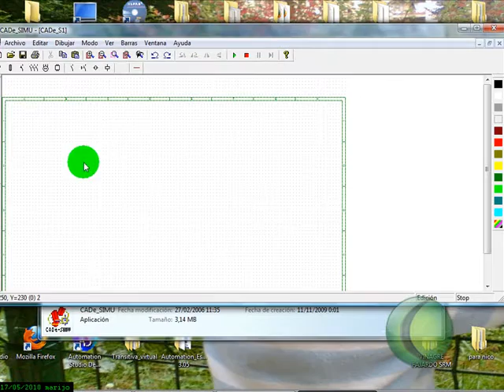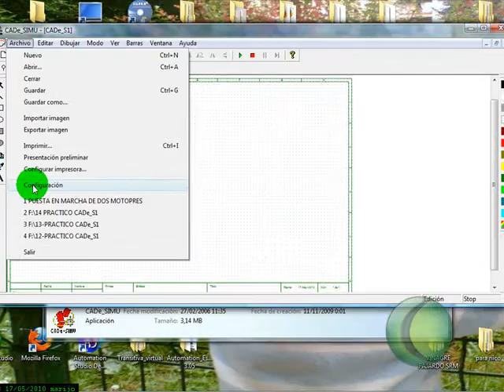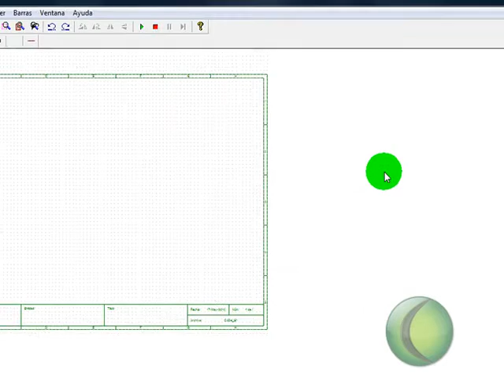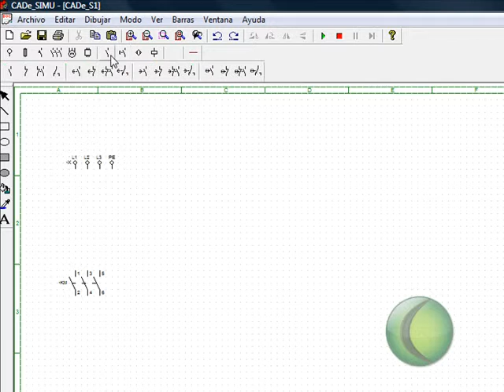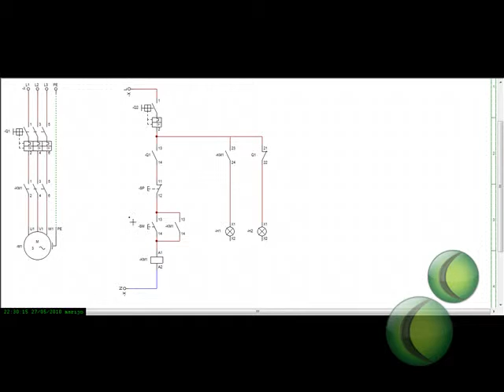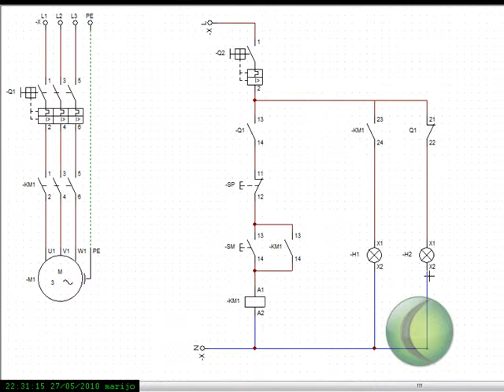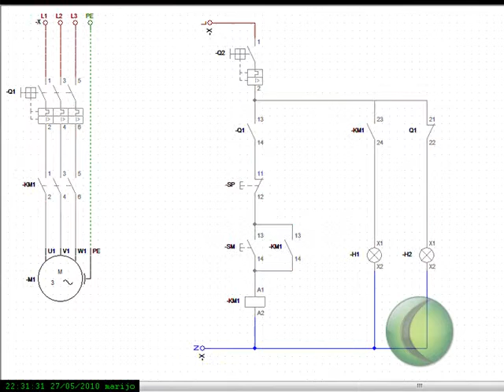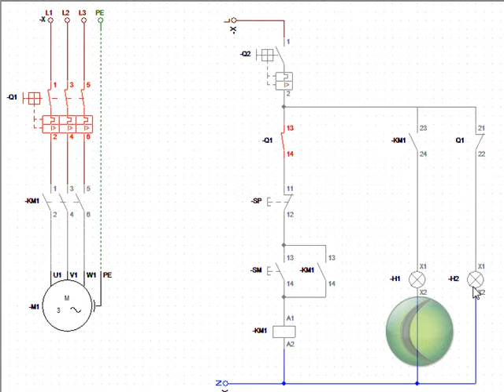CADe SIMU Puesta en marcha con señalización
CADe SIMU.
Software de diseño de esquemas de mando y potencia.
CADe Simu es un programa bastante sencillo para elaborar esquemas de mando y potencia de B.T.
CADe Simu es un programa de CAD electrotécnico que permite insertar los distintos símbolos organizados en librerías y trazar un esquema eléctrico de una forma fácil y rápida para posteriormente realizar la simulación.
El programa en modo simulación visualiza el estado de cada componente eléctrico cuando está activado al igual que resalta los conductores eléctricos sometidos al paso de una corriente eléctrica.
Por medio del interface CAD el usuario dibuja el esquema de forma fácil y rápida.
Una vez realizado el esquema por medio de la simulación se puede verificar el correcto funcionamiento.

Actualmente dispone de las siguientes librerías de simulación:
Alimentaciones tanto de CA como de CC.
Fusibles y seccionadores.
Interruptores automáticos, interruptores diferenciales, relé térmico, y disyuntores.
Contactores e interruptores de potencia.
Motores eléctricos.
Variadores de velocidad para motores de CA y CC.
Contactos auxiliares y contactos de temporizadores.
Contactos con accionamiento, pulsadores, setas, interruptores, finales de carrera y contactos de relés térmicos.
Bobinas, temporizadores, señalizaciones ópticas y acústicas.
Detectores de proximidad y barreras fotoeléctricas.
Conexionado de cables unipolares y tripolares, mangueras y regletas de conexión.

La clave es 4962

TUTORIAL